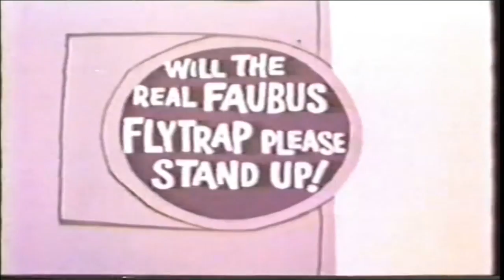Hoppity Hooper (1964) I EP14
The recurring characters were Hoppity Hooper, a frog, voiced by Chris Allen, "Uncle" Waldo P. Wigglesworth, a fox, voiced by Hans Conried; Fillmore, a bear wearing Civil War clothes, voiced by William Scott; and Alan Reed and the narrator, voiced by Paul Frees. and Bill Conrad Fillmore, as in the picture at right, often blew on his bugle, producing loud, sour notes.
The stories revolved around the three main characters, who lived in Foggy Bogg, Wisconsin, seeking their fortune together, through different jobs or schemes, usually ending in misadventure.

-- Retro Toons --

Watch all of your favorite shows, movies and cartoons from iconic brands like Flinstones, Felix the Cat, Popeye, The Three Stooges, Wacky and Packy, Gumby collection, Superman Original Series, and all-time movies like The Lucy Show, The Beverly Hillbillies, and more.

Enjoy our movies, share, like, and join our retro toons community by leaving us comments.